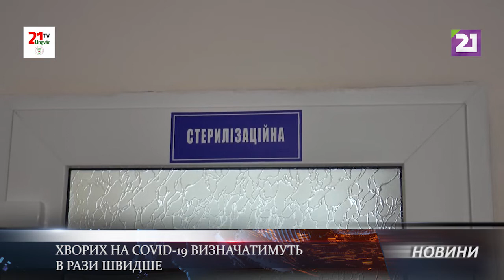Хворих на СOVID-19 визначатимуть в рази швидше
Досі кожен із випадків коронавірусної інфекції на Закарпатті підтверджували кілька днів. Адже спочатку аналізи відбирали місцеві лікарі, проводили тут діагностику, потім відправляли зразки у референс-лабораторію в столицю. І лише відтак ставили діагноз COVID-19. Іноді це займало 4-5 днів. Зараз все робитимуть протягом лічених годин, адже дослідження проводитимуть в Ужгороді.